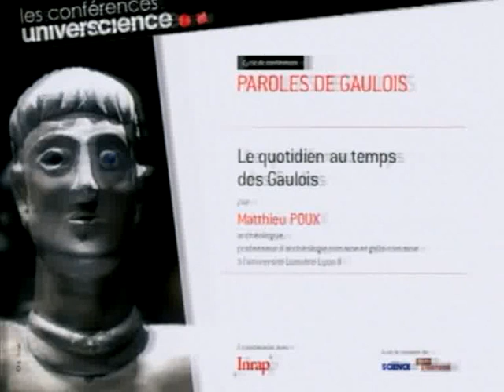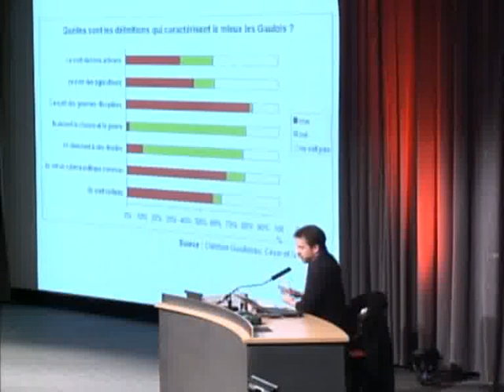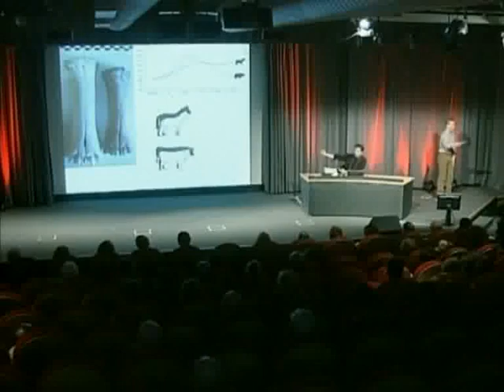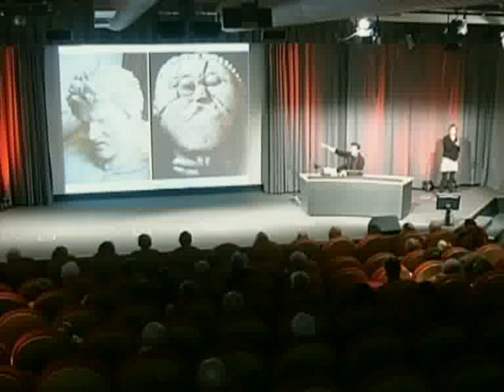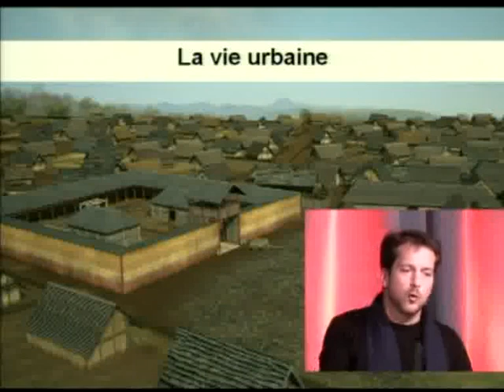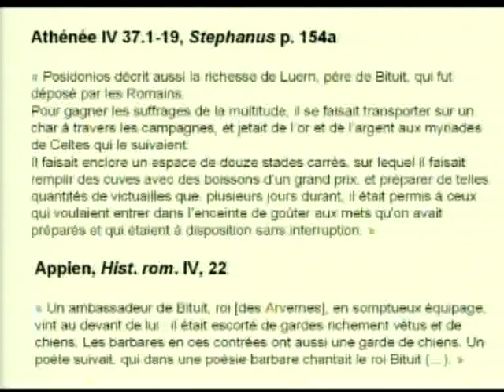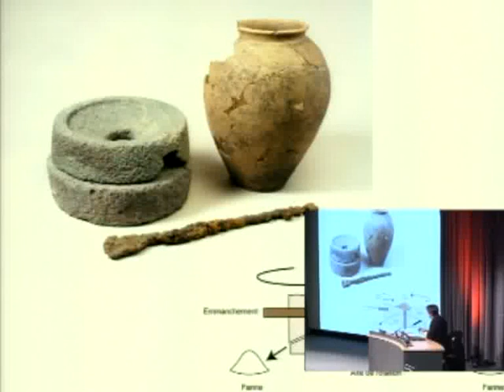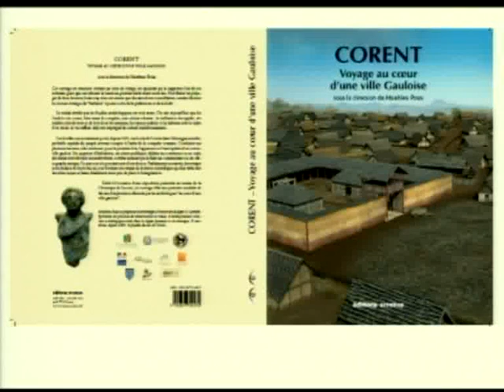Le quotidien au temps des Gaulois - Matthieux Poux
Intervention de Mathieux Poux à la cité des sciences.

Matthieu Poux né à Genève en 1970, est un archéologue franco-suisse, professeur d'archéologie à l'université Lyon II, directeur du laboratoire ARAR-UMR 5138 à la Maison de l'Orient et de la Méditerranée